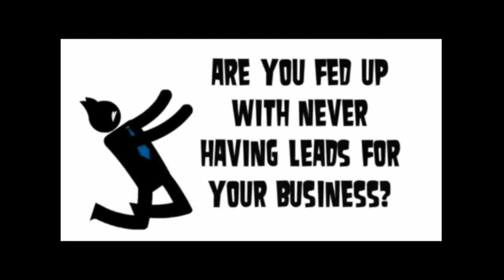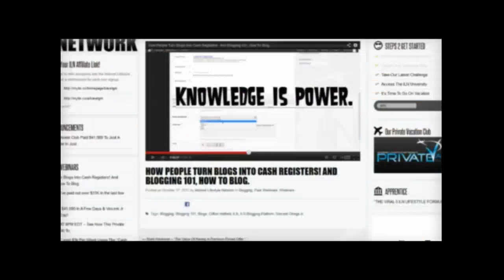Loren's Cyberswarm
Please visit the Cyberswarm Concept fb page at ..